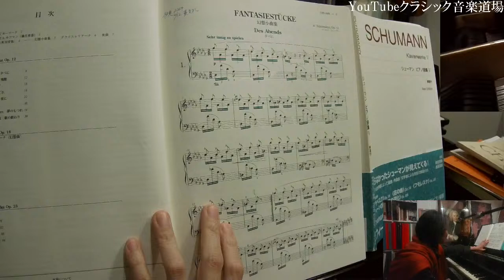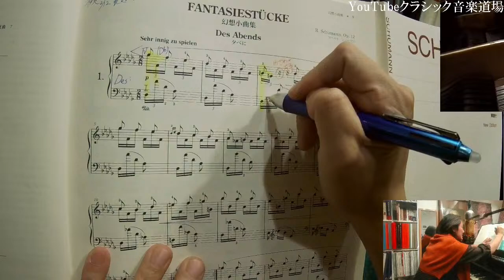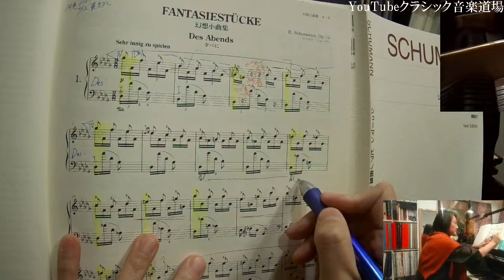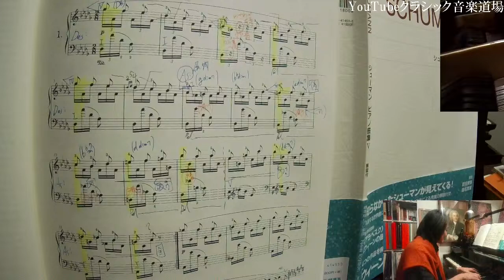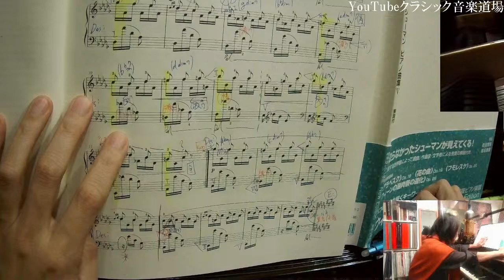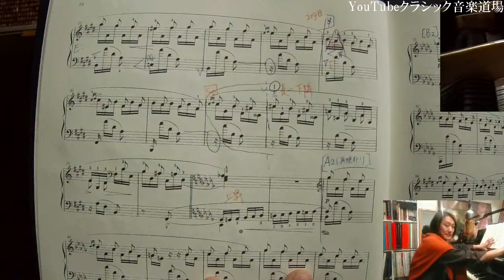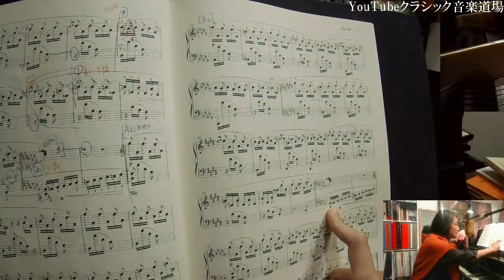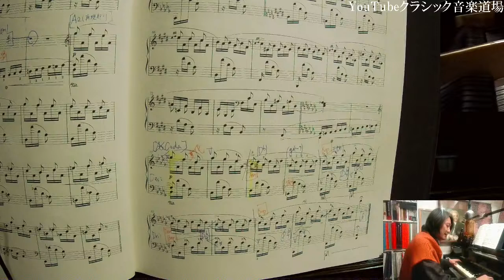【Live和声解説】シューマン《幻想小曲集Fantasiestücke op.12-1 夕べにて Des Abends》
0:00 Start

0:29 新しい楽譜に書込み勉強、シューマン作曲《Fantasiestücke op.12-1 夕べにて Des Abends》　1:02 《2番 Aufschwung 飛翔》 《5番 In der Nacht夜に》が人気曲！？

1:30 調性、和声を書込み勉強

2:35 シューマンのロマン派・ロマンティックな音とは！？　3:09 某大学図書館にてE.T.A.ホフマン 5:18『カロ風幻想作品集Die Fantasiestücke in Callots Manier』を読書　6:24 ホフマン（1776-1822）とベートーヴェン（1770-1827）は同時代人

7:28 和声・調性を勉強して、ロマンティックとは何であるかを突き詰める。

8:21 Re♭が主音のDes-Dur。

8:51 1小節 、Solは第IV音、【II,IV,VI和声解析法】　9:16 不協和音を黄色く書き出す

11:21 3小節、Sol♮は11thないし増4度。わざわざ左手でメロディを弾き、伴奏リズムも違う。

14:00 新しい3色フリクションペンを使用　14:42 使用楽譜は、音楽之友社版。 15:20 運指は20世紀初頭のリストの弟子の名ピアニストEmil von Sauer（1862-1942）

17:21 9小節～、不協和音、倚音

18:42 シューマンの文学世界にE.T.A.ホフマンがいかに影響したか！？ 19:06 『黄金の壺』
 20:27 ドビュッシーも象徴派の文学から影響を受けていた（印象派ではない）

21:53 ドイツ・ロマン派の文学世界を彷彿させる音楽を理解するには、調性・和声を勉強

22:19 3小節、シューマンの「妙音」、（赤い字で「音楽性」を、青い字で「和声」など、書き現そうとしています）

24:12 ペダルや指使いを、黒い字で書き込んでみる

28:24 7小節、長いペダル、なぜなら同じ和声だから 25:40 ディミニッシュ、減七の和音だらけ

28:59 13小節、As-Durの第V音ドミナント、7小節の時点で「属調に転調」

31:57 10小節、

33:53 11小節、ドッペルドミナント

37:22 15小節、シューマンらしい不協和音、とろけるような音楽性、ロマンティック

39:18 17小節〜　41:24 17小節はA♭7th、42:05 18小節は減七

43:00 24小節、ペダリングを工夫　43:29 異名同音を同じペダルで、転調

44:59 第IV音であり属七D7でもあるSol

47:50 21小節〜、内声テノール

49:39 夕方と夕べの違い！？　49:56 20、24小節、左手の休符を感じたい

51:26 画面の右上に、ペダルをどう使っているか「ダンパー」を映しています

53:09 25小節〜、54:00 29小節で半終止、21小節とは違うスラー！？

56:15 32小節、いきなりテノールからソプラノにメロディが移る

57:23 39小節、再現部的？　58:07 Bパート2回目

59:22 この曲を演奏する際⚠️拍感に気を付ける。６/８拍子

1:03:23 36小節、cis-mollを目指しつつ、同主長調Des-Dur（この曲の主調）へと戻っていく。

1:06:22 拍感が✨幻想的✨

1:10:06 77小節〜、いきなりCoda（A3回目ではなく）

1:11:09 39小節〜、シューマンはA,Bパートの同じことを「2回繰り返させる」、すなわち《ダヴィド同盟舞曲集op.6》における1曲まるまる繰返しの指定は、すべき！？という考えに、この《幻想小曲集op.12》を通して至る

1:13:36 79小節はソプラノからテノールへ、83小節はバリトンとテノール重唱も

1:21:01 86小節、裏技で内声のメロディ

1:25:25 2曲目《飛翔Aufschwung》の拍感に注意（3拍子ではなくて2拍子）

1:26:37 E.T.A.ホフマンの文学に触れてきて消化中

1:27:28 シューマンのロマンティシズム、ロマン派であることを再確認

1:29:01 ホフマン曰く「ベートーヴェン《第5番 交響曲》はロマン派」　1:30:34 ドイツ留学中の恩師3人、音楽史のMichael Berg先生、そしてピアノのKlaus Schilde先生、和声学のWolf Guenter Leidel先生

1:34:25 動画へのコメントもありがたく、励みになります

◆和声解析レッスン【短期集中型】お申込み・お問合せ、受付けを開始しました♪

◆【和声習得】中長期コース、承っております♪